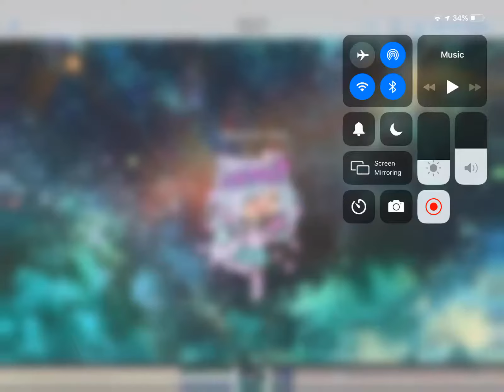Just a robot part 3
Music not mine music, “not to crazy” aahhhhhhhhhhhhhh!